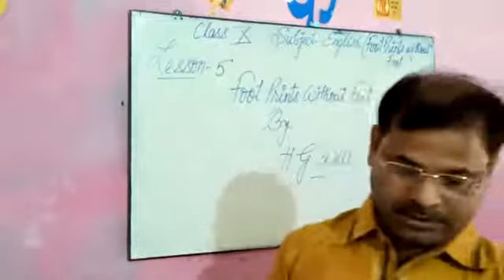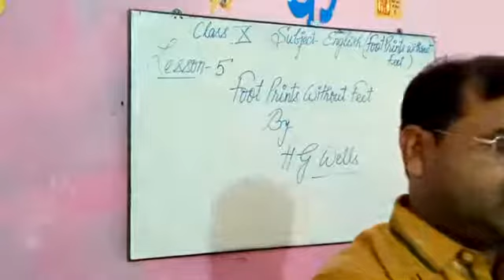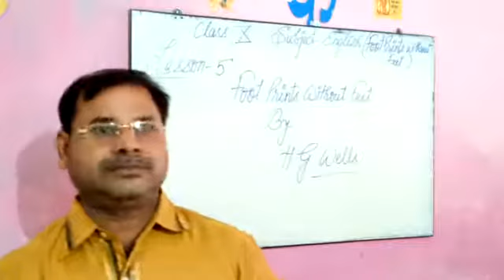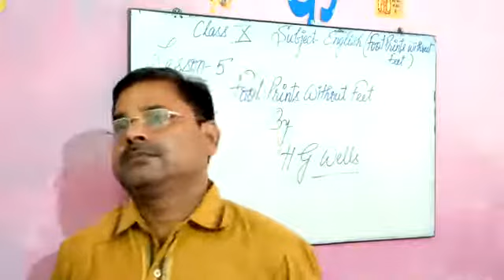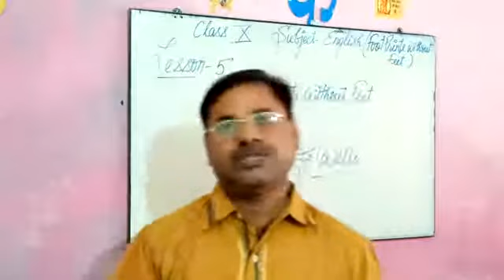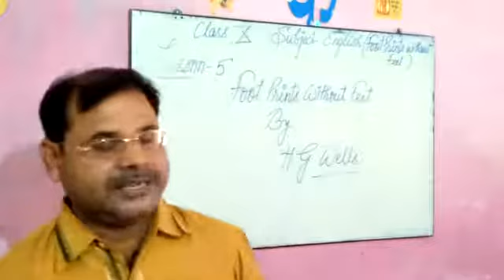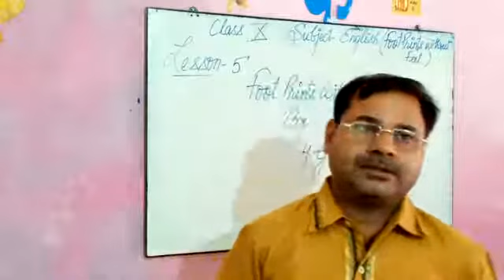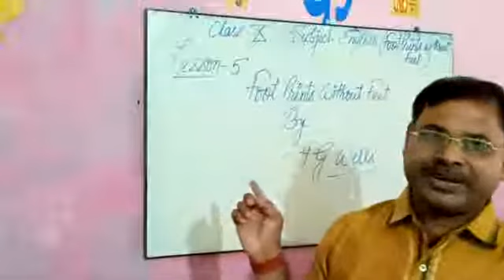Class 10th English Literature(FootPrints Without Feet)10/8/2020.